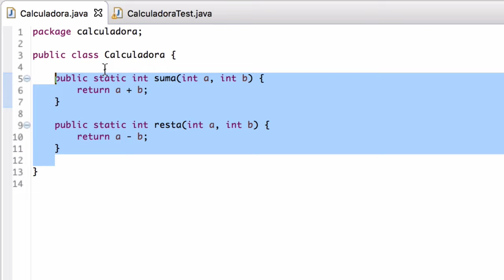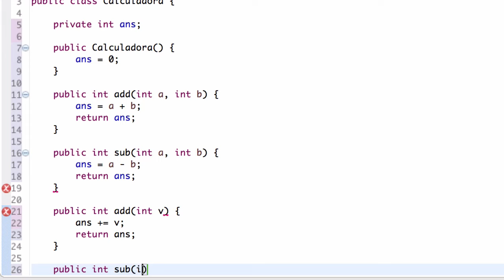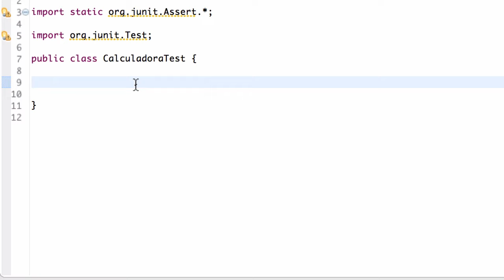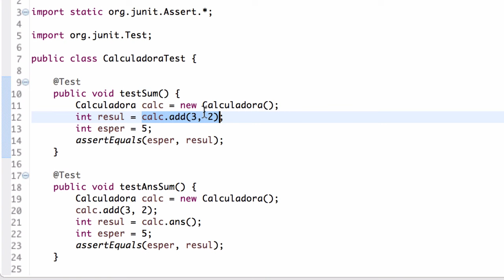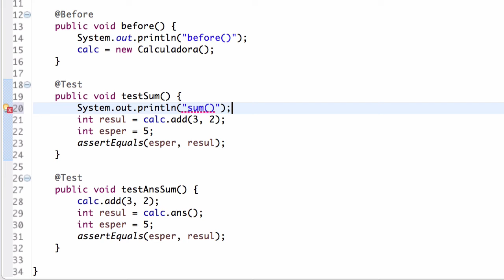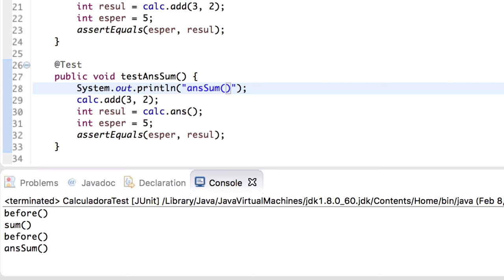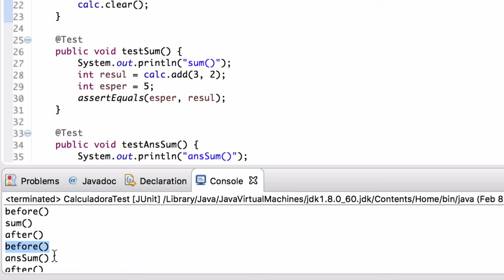Cómo usar Before y After – Curso de JUnit 4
Con las anotaciones Before y After se puede indicar código que debe ser ejecutado antes y después de cada uno de los Test que se ejecuten con JUnit. La anotación Before se puede aprovechar para ejecutar código antes de un test, y típicamente se usa para preparar código que de otro modo tendríamos que repetir en cada uno de los Tests que conforman un test case, mientras que con After podemos ejecutar un código después de cada uno de los tests para no tener que repetirlo uno a uno, como por ejemplo, la rutina de vaciado de una tabla de base de datos usada para pruebas.

En este vídeo aprenderás:
● Cómo utilizar la anotación Before para ejecutar código antes de un test.
● Cómo utilizar la anotación After para ejecutar código después de un test.